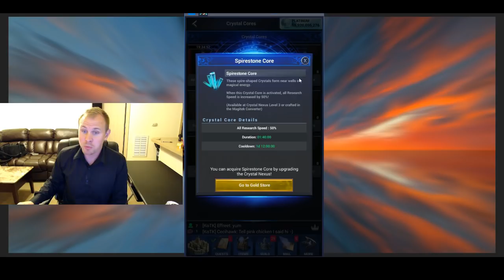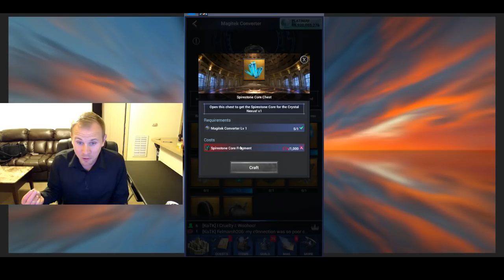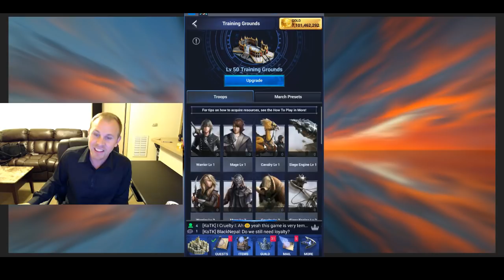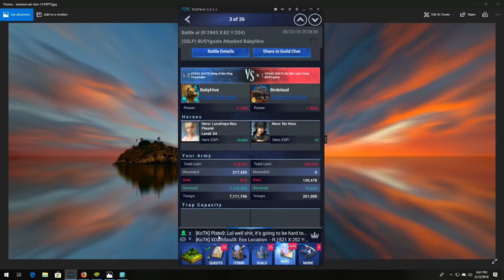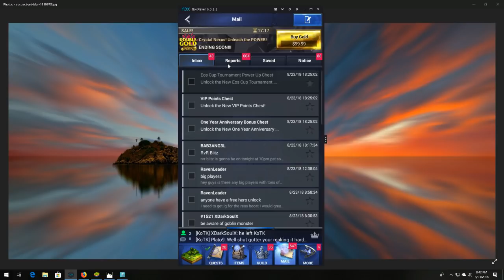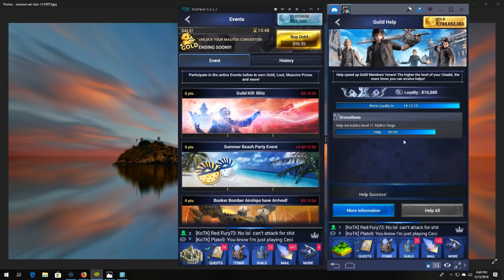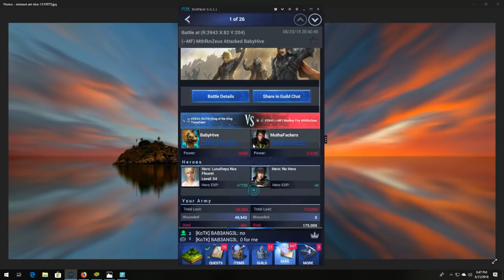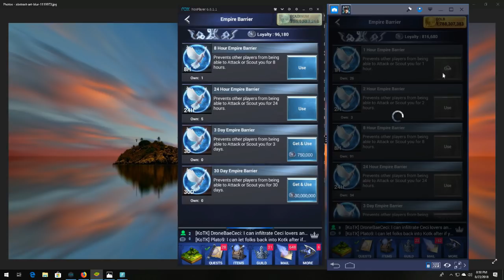Crystal Nexus Building in Final Fantasy 15: A New Empire Also I get Owned by a Citadel 66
Crystal Nexus has arrived! What kinds of boosts does it offer, is it worth unlocking?

The boosts are great, the problem as with most things is getting the materials to create and use the boosts. I'd say if you have the magitek converter and farm up a few thousand of each crystal core fragment its not a bad unlock. It all comes down to whether or not the quests keep include core fragments if not this building is a waste. Chances are even if you farm a ton of fragments there is a better pack available to you. The more I think about it don't unlock this building and wait until you get a free building unlock. err actually... err do as you wish :D

Also I get attacked by a Citadel 66! Ahhh Shoutout AnalAbuser (Baba Yagah)... he lives up to his name. Cheers Mates